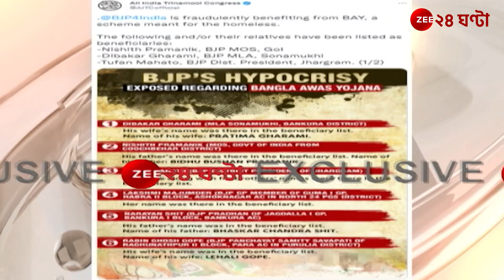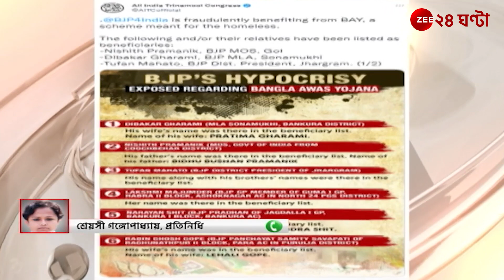Awas Yojana: আবাস যোজনার টাকা পেয়েছেন বিজেপি নেতার আত্মীয়রাও, তালিকা প্রকাশ তৃণমূল কংগ্রেসে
Awas Yojana: আবাস যোজনার টাকা পেয়েছেন বিজেপি নেতার আত্মীয়রাও, তালিকা প্রকাশ তৃণমূল কংগ্রেসে | Zee 24 Ghanta